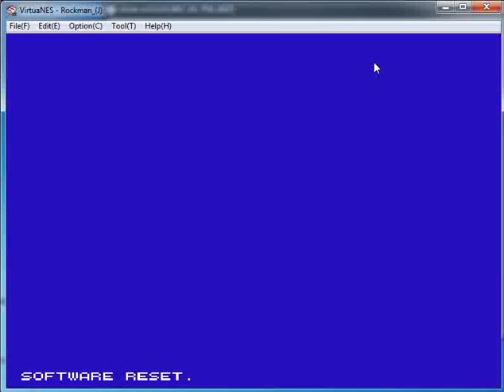โปรเจคล่าบอส Rockman1 GustMan